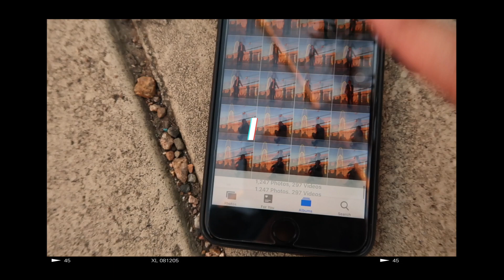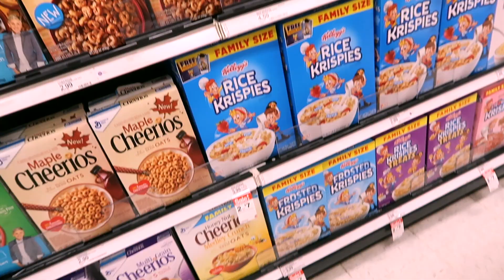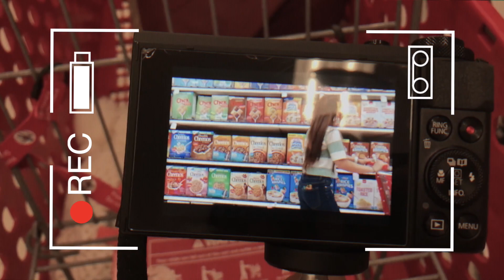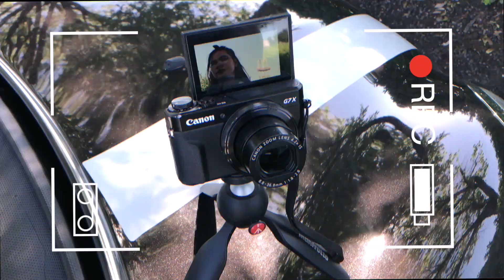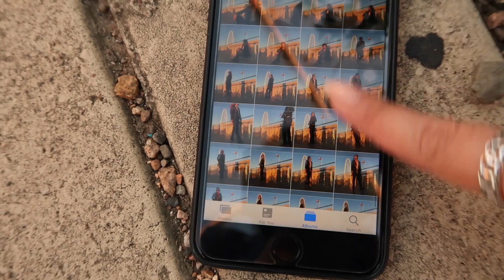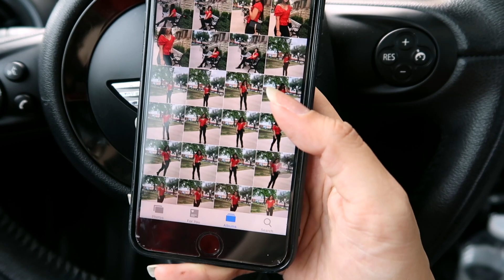VLOG: BÓNG CHỤP HÌNH INSTAGRAM 1 MÌNH NHƯ THẾ NÀO? 📸 🇺🇸 // BÓNG BAY 🎈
👉  LINK MUA SẢN PHẨM CHÍNH HÃNG TẠI MỸ

🌟 Shutter Remote

🔔 Mở chuông để luôn nhận được  thông báo khi Bóng đăng video mới!

😄 Frequently Asked Questions:
🎥  Camera:
  🌟 Canon T5i (Canon 700D)

📌Current location: Dallas, Texas, USA

FTC: This video is NOT sponsored. Some of the links above are

Bóng xx.